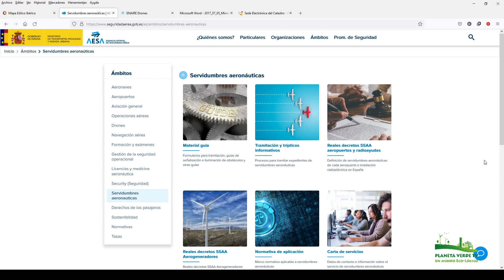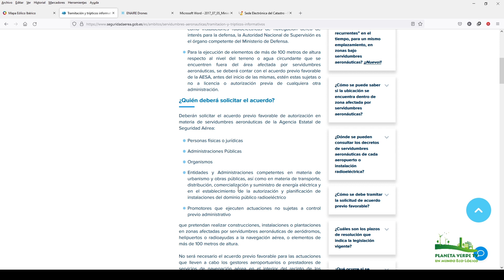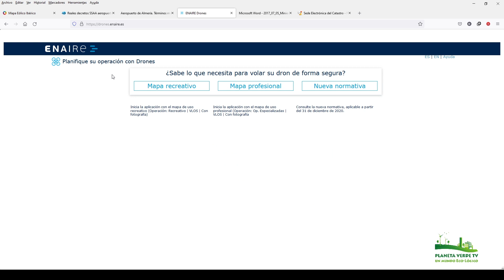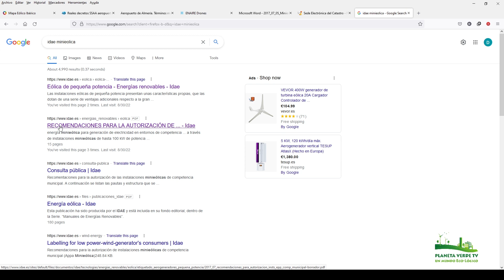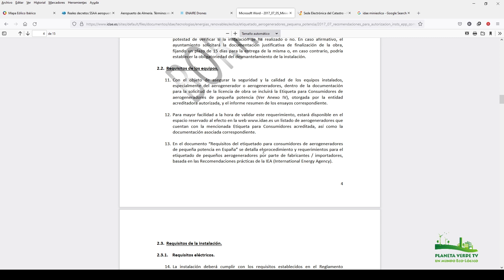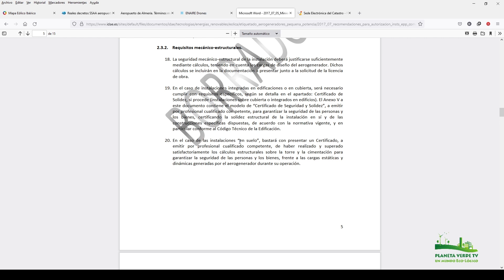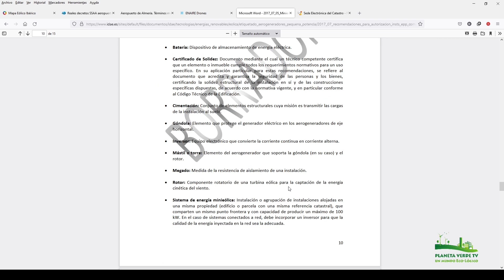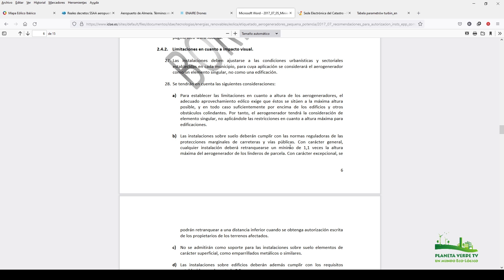Guía para la tramitación de una instalación minieólica con EXITO. Pasos a seguir..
Capítulo 7 de esta mini serie de vídeos donde os damos los pasos que a nuestro entender son necesarios ante la administración para que no nos pongan pegas, ante la instalación de un aerogenerador de minieólica.

INDICE DE CAPITULOS:

00:00 Introducción
01:46 Comprobación Mapa eólico
03:05 Servidumbres aeronáuticas
08:22 Zona de protección de aves
09:36 Recomendaciones IDAE
14:10 Torre a instalar
15:13 Ruido del aerogenerador
15:44 Impacto visual
17:09 Distancias a respetar
20:16 Area de seguridad
25:15 Seguro responsabilidad civil
25:47 NO comprar hasta este punto
26:22 Consejos sobre la ejecución de la instalación
28:05 Conclusiones

ALLPOWERS MONSTER 666 Wh + PANEL SOLAR 100 W:

PANEL SOLAR 100 W PLEGABLE ALLPOWERS: